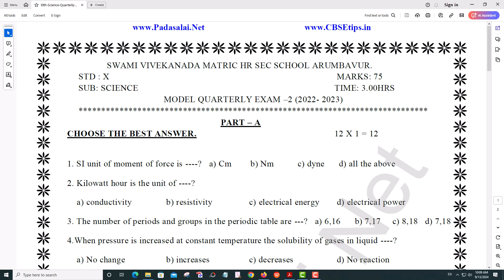10th Science Quarterly Exam 2022 Model Question Paper English Medium